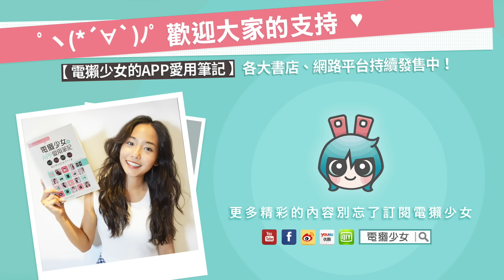No.04 科技小電報 (01/29)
本週的科技小電報來點輕鬆的Brunch風格♥
火紅的Spotify這禮拜有大動作新功能、還有誰宣布加入VR戰局、最後是幸福指數爆表的遊戲旅館啦，趕快看喲!!